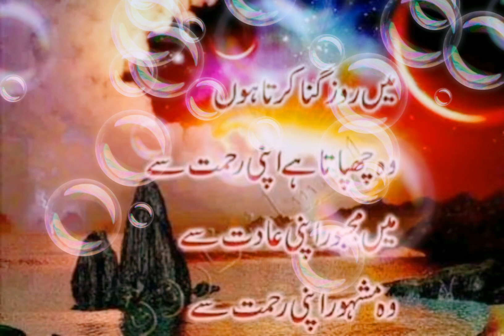Humein Wo Apna Kehte Han#Mere Pyare baba jani ki Favourite Naat#♥️